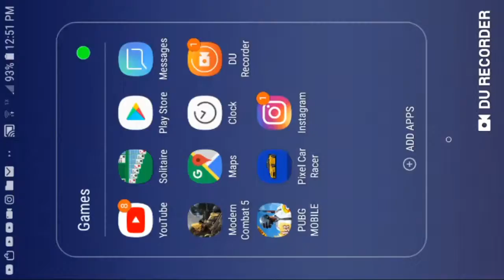Brian eclipse from fast and furious in pixle car